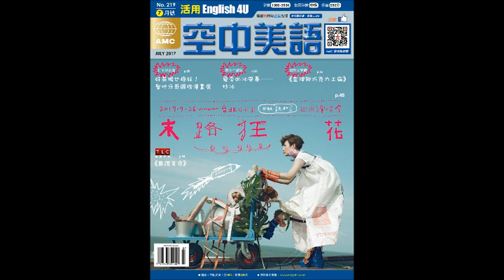2017年7月號 News2【在古巴，請到店裡下載 App】-課文朗讀